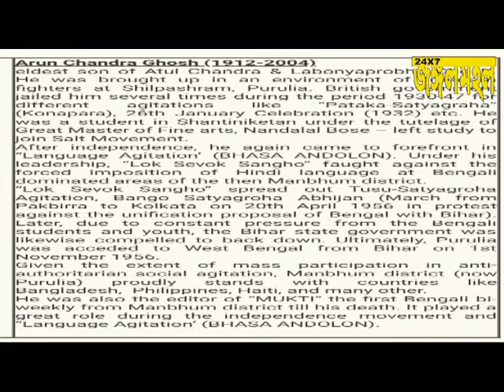স্বাধীনতা সংগ্রামী অরুণচন্দ্র ঘোষের ১০৭ তম জন্মদিবস পালন শিল্পাশ্রমে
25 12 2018 PURULIA JANGALMAHAL NEWS